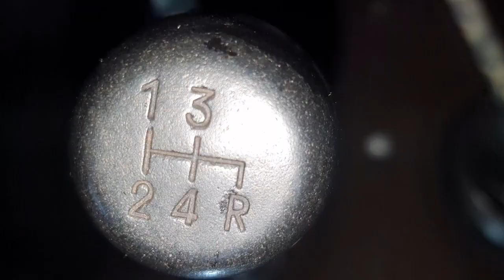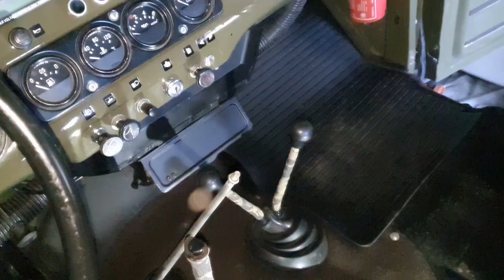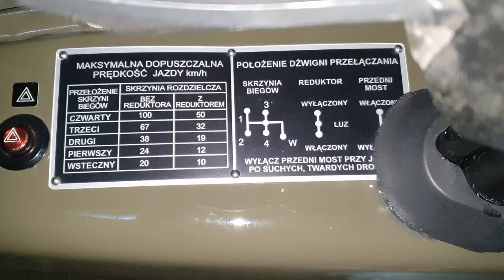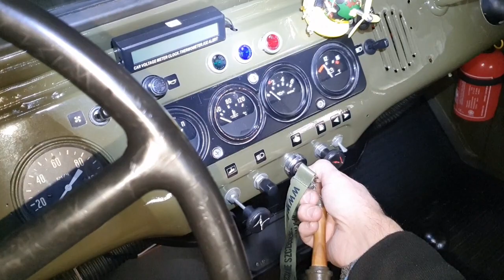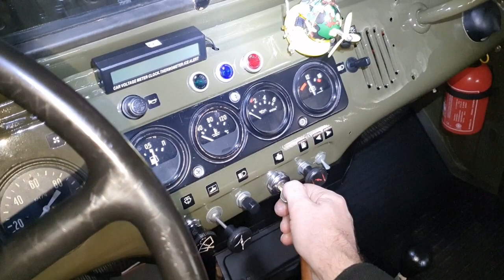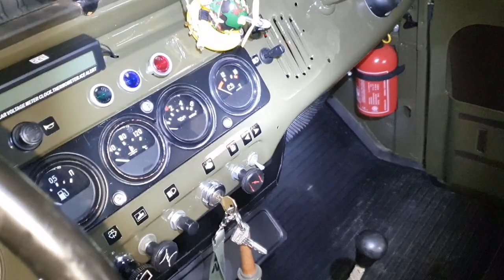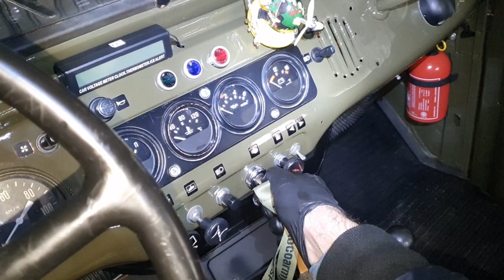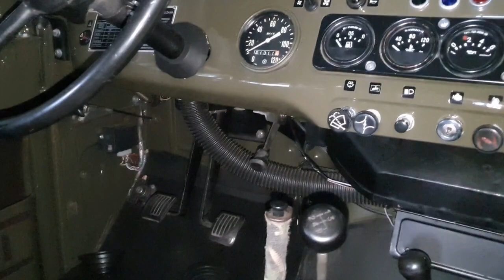UAZ 469 gruba awaria